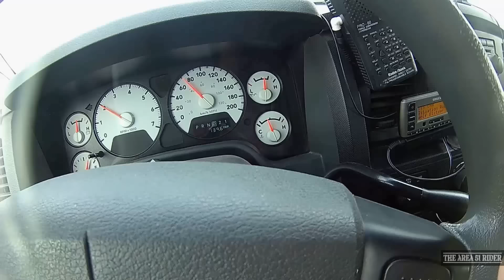AREA 51: GP Road Gate to Area 51 FROM 2015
Area 51 Stickers and Patches!

SPECIAL THANKS TO SJCAM FOR SOME OF MY GEAR!

COPYRIGHT:
NO PART of this video may be reproduced, distributed, or transmitted in any form or by any means, including photocopying, recording, or other electronic or mechanical methods, without the prior written permission of The Area 51 Rider.